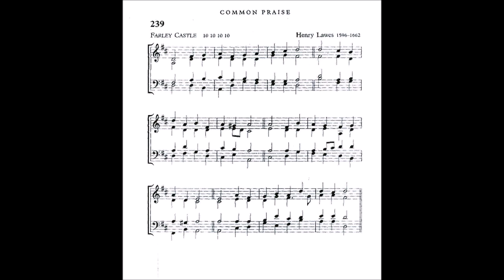Her Virgin Eyes Saw God Incarnate Born (Farley Castle)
Text by: Thomas Ken 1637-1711
Tune: Farley Castle by: Henry Lawes 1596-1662

1 Her Virgin eyes saw God incarnate born,
When she to Bethlem came that happy morn:
How high her raptures then began to swell,
None but her own omniscient Son can tell.

2 As Eve, when she her fontal sin reviewed,
Wept for herself and all she should include,
Blest Mary, with man’s Saviour in embrace,
Joyed for herself and for all human race.

3 All saints are by her Son’s dear influence blest;
She kept the very fountain at her breast:
The Son adored and nursed by the sweet Maid
A thousandfold of love for love repaid.

4 Heaven with transcendent joys her entrance graced,
Near to his throne her Son his Mother placed;
And here below, now she’s of heaven possest,
All generations are to call her blest.